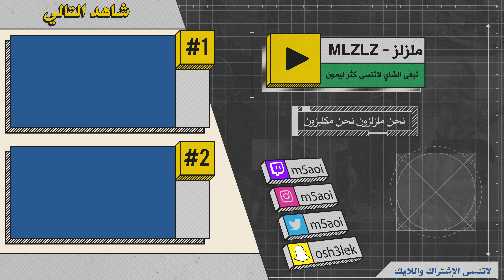اخطر وحدة بالمجموعة | Call of Duty Vanguard الحلقة الثانية 💥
التكملة هنا

● ███████ MLZLZ ███████ ●